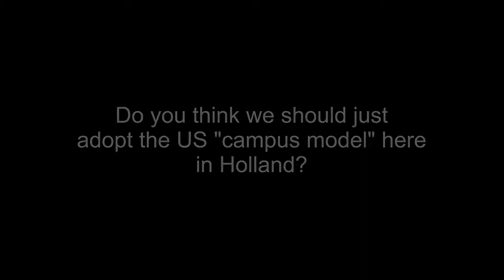2011 | The Class Conference | Interview with Alma Sealine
Alma Sealine reviews the conference and discusses the challenges and opportunities she anticipates in the future in Holland and back home.